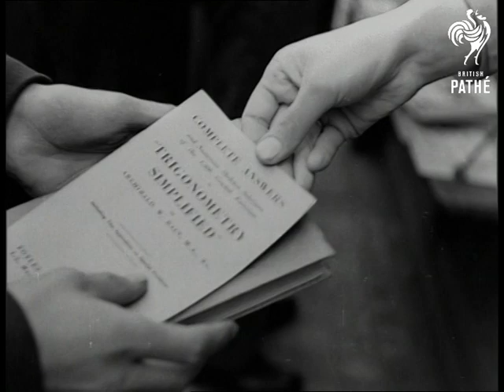Bookworms (1946)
Titles read: "BOOKWORMS".

London.

Various shots of people standing and reading from books at the outdoor stalls of a bookshop.  One woman eats a sandwich as she reads.  Nice C/Us of people looking at books.  A young boy speaks to an assistant and is handed the answers to the questions asked in his book on trigonometry.

Few shots of children looking at books.  The woman with the sandwich finishes her lunch, then marks her place in the book with a bus ticket and puts it back on the shelf.  Commentator says "Let's hope nobody will buy it before she can go on from the same place tomorrow".
 FILM ID:1313.07